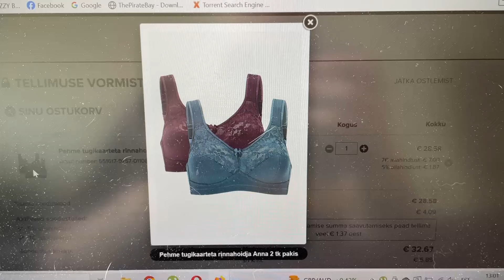Nädalavahetuse vlog - Esimest korda Fotografiskas ning TikTok ja pannkoogid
Tsau, nüüd ma olen tagasi uhiuue vlogiga ja siin ta on. Kaks põhilist teemat on Fotografiska ja essa TIkToki tegemine, aga on ka palju muud.